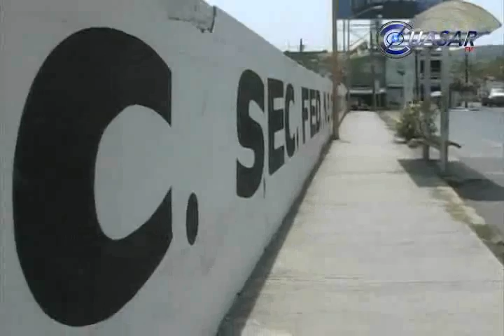Noticias de Michoacán, CuasarTv 16 de Enero del 2014